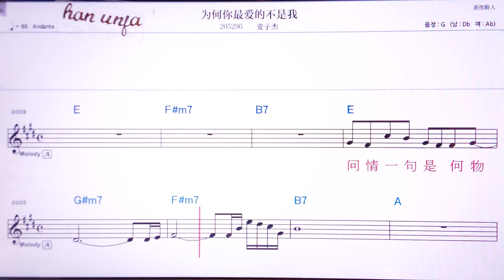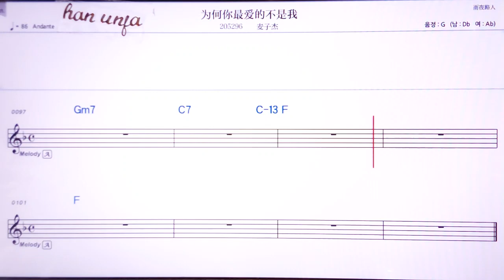💖웨이허나쭈이아이더부쓰워/마이즈지에 👍Karaoke With Sheet Music/MR,노래방, 악보, 코드,